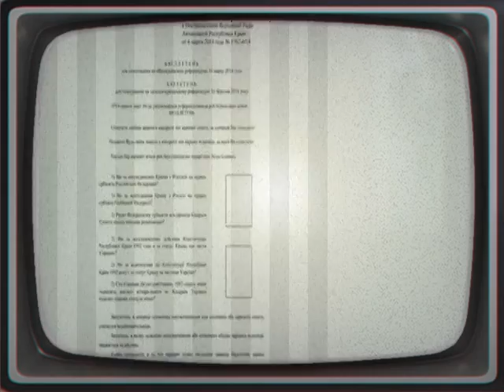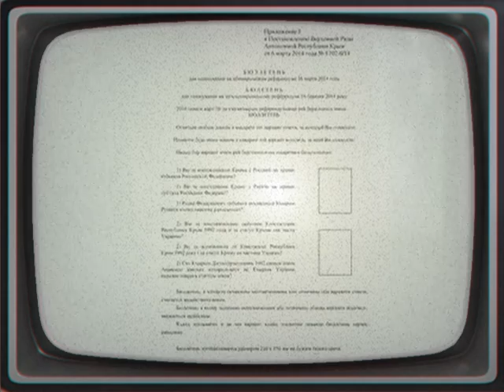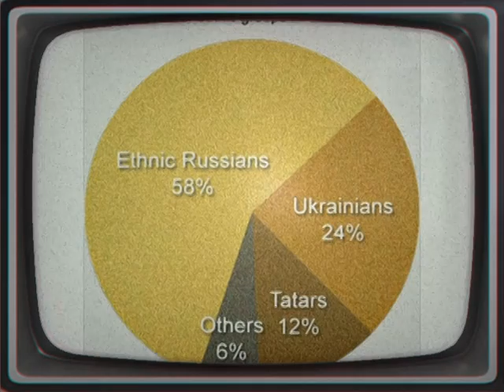Crimean referendum, 2014 Crimea Referendum: 93% of voters want Crimea to join Russia - exit polls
Crimean referendum, 2014 was a referendum on the status of Crimea held on March 16, 2014, by the legislature of Crimea as well as by the local government of Sevastopol, both subdivisions of Ukraine.